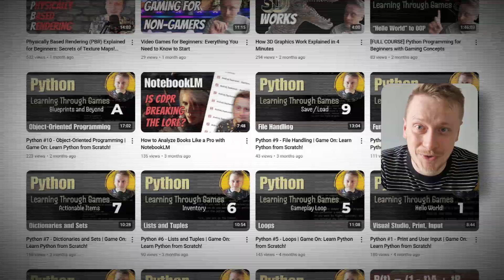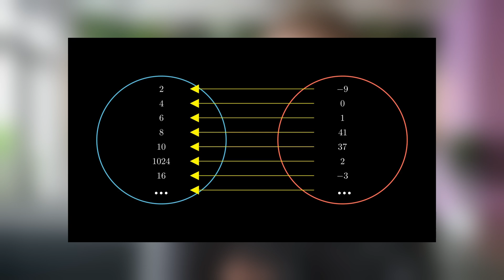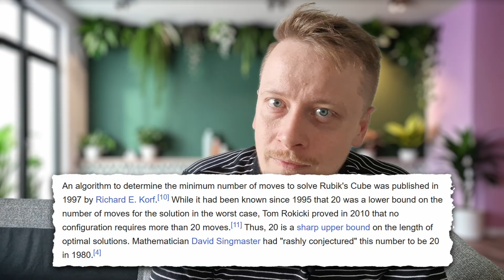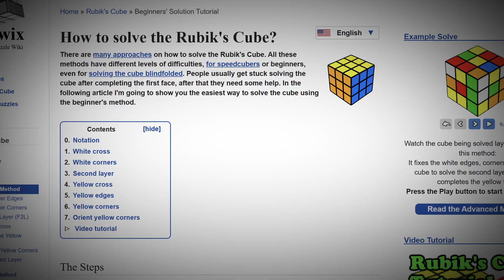Chess and Rubik's Cube Are More Complex Than the Universe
Let's explore the concept of infinity and the staggering complexity of large numbers through chess and the Rubik's Cube. Learn how chess contains more possible games than atoms in the observable universe and why solving the Rubik's Cube involves navigating 43 quintillion combinations. We also discuss the mathematical probabilities of duplicate games, the limits of human comprehension, and how these puzzles reveal profound insights into infinity.

*Timestamps*
00:00 - Introduction
00:54 - Trap of Infinity
01:35 - Shannon Number
02:13 - Chess
03:10 - Rubik's Cube
04:16 - The Probability of Duplicate Games
06:08 - Playing Every Possible Combination
07:35 - Visualizing Incomprehensible Numbers
08:10 - Conclusion